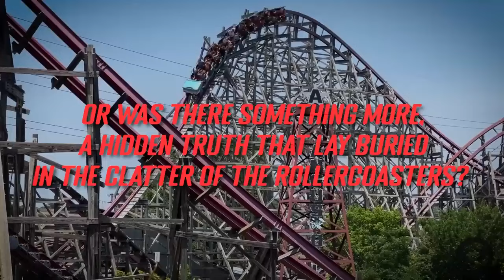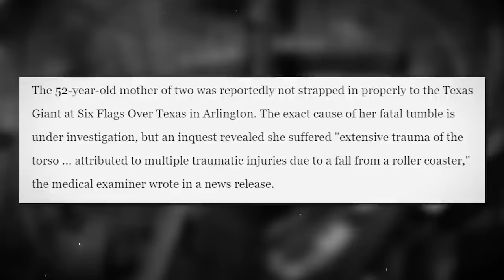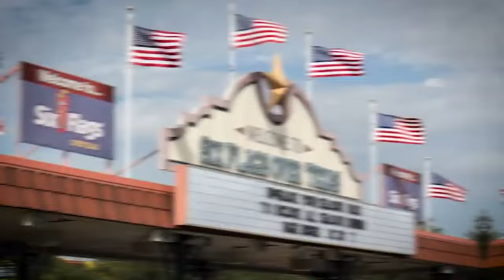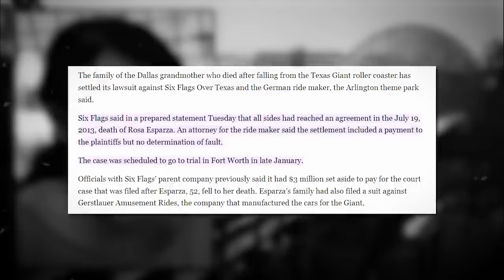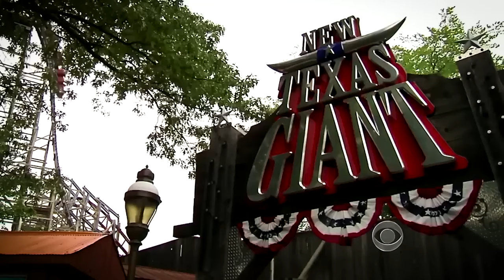Large Woman GRUESOMELY Killed on Texas Rollercoaster!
It was a typical summer evening in Arlington, Texas, on Friday, July 19, 2013. Six Flags Over Texas was buzzing with excitement as visitors flocked to the park to enjoy its thrilling attractions. Among the rides, the New Texas Giant stood tall, drawing adrenaline seekers from far and wide. Little did anyone know that this evening would take a tragic turn.

Six Flags Over Texas first opened its gates on August 1, 1961, and quickly became a popular destination for thrill-seekers and families alike. Spanning over 200 acres, the park offers a wide range of exhilarating rides, captivating shows, and exciting attractions.

As one of the original Six Flags parks, it holds a special place in amusement park history. It features a diverse selection of roller coasters, including iconic attractions like the Texas Giant, Titan, and Shock Wave. Beyond roller coasters, visitors can enjoy water rides, live entertainment, family-friendly attractions, and delicious dining options.